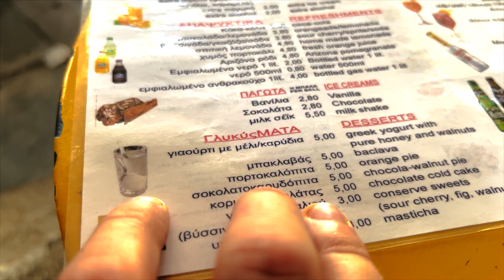474- Eat vanilla submarine (TICO)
Bio:
My name is dane garner and I make videos following me learning stuff as quickly as I can.

Social

Lookingformyawe.com